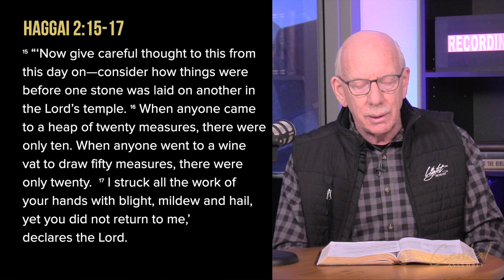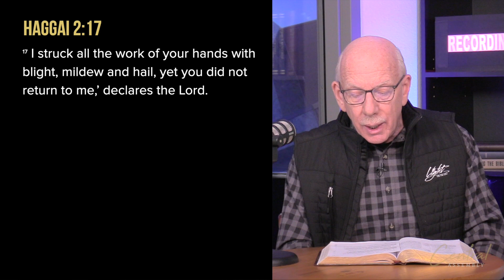January 24, 2023 | The Central Moment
Today can be a ‘from this day on’ moment in your life. Thank God that he can intervene in a way that nothing is the same again. Thank God that change is possible and new seasons can be ours.